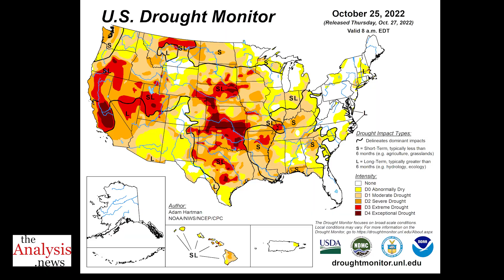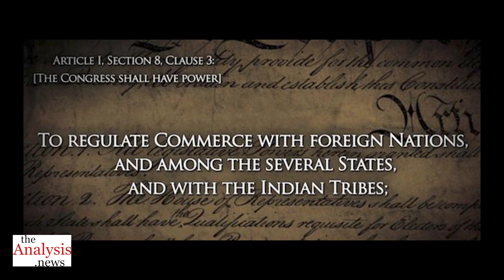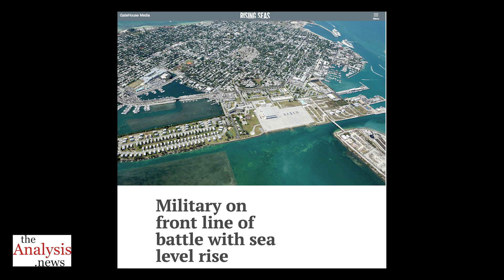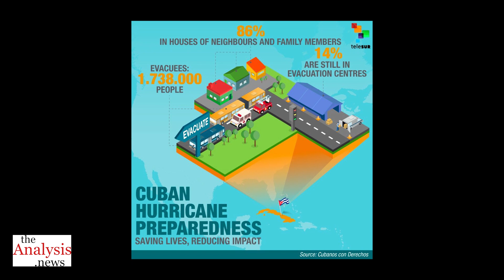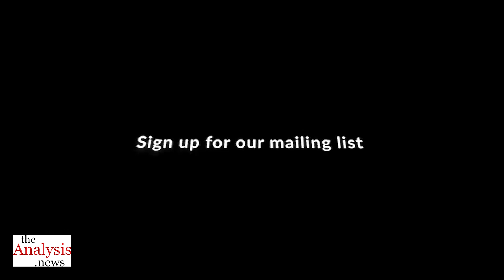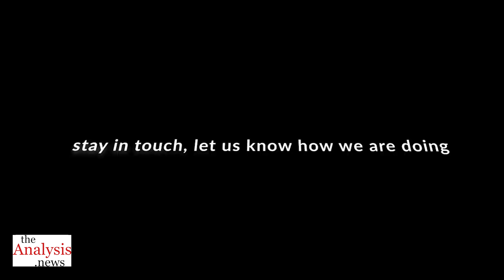Navy Puts Climate Change at Top of Threat List - Larry Wilkerson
Larry Wilkerson reports on a webinar where the U.S. Navy described climate change as an existential risk. Will the civilian leadership finally take urgent action?

00:00 - Introduction
02:35 - U.S. Navy’s Response to Climate Change
07:29 - Will the U.S. Military Transition to Green Solutions?
10:17 - Reducing U.S. Military Footprint
14:42 - U.S. Navy’s Prediction on Climate Change
20:06 - Does the Military Understand the Urgency of Climate Change?
25:33 - U.S Navy on the War in Ukraine
29:16 - Vector Analysis: Tracking Transmissions of Disease
31:42 - Conclusion